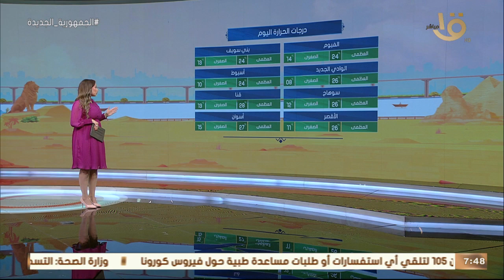صباح الخير يا مصر | بيان بدرجات الحرارة المتوقعة اليوم في مختلف انحاء الجمهورية